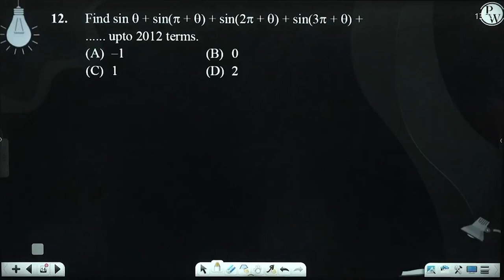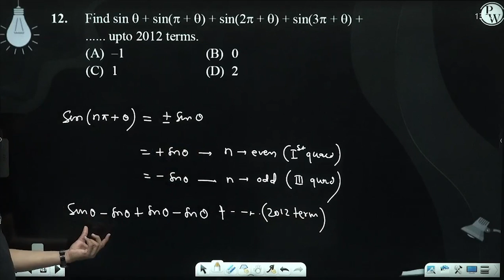Find sin &theta; + sin(&pi; + &theta;) + sin(2&pi; + &theta;) + sin(3&pi; + &theta;) + ...... up....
Find sin &theta; + sin(&pi; + &theta;) + sin(2&pi; + &theta;) + sin(3&pi; + &theta;) + upto 2012 terms.